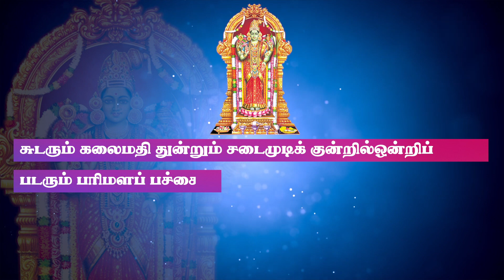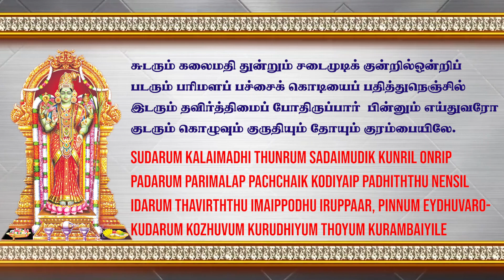உடலின் மீது நாம் கொண்டுள்ள அதீத பற்றை நீக்கும் பதிகம் | அபிராமி அந்தாதி - 48 | Abirami Anthathi – 48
பாடல் - 48
சுடரும் கலைமதி துன்றும் சடைமுடிக் குன்றில் ஒன்றிப்
படரும் பரிமளப் பச்சைக் கொடியைப் பதித்து, நெஞ்சில்
இடரும் தவிர்த்து இமைப்போதருப்பார், பின்னும் எய்துவரோ
குடரும் கொழுவும் குருதியும் தோயும் குரம்பையிலே?

Song - 48
Sudarum kalaimadhi thunrum sadaimudik kunril onrip
padarum parimalap pachchaik kodiyaip padhiththu nensil
idarum thavirththu imaippodhu iruppaar, pinnum eydhuvaro-
kudarum kozhuvum kurudhiyum thoyum kurambaiyile.

அபிராமி அந்தாதி 100 பாடல்களின் விளக்கத்தை திருமதி. தேச மங்கையர்க்கரசி அவர்கள் விளக்கமாக அளிக்க உள்ளார்.

தொடர்ந்து அனைத்து பாடல்களின் விளக்கம் பெறுவதற்கு இந்த சேனலை பதிவு செய்து கொள்ளுங்கள்.